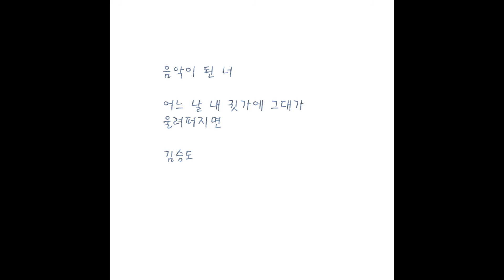[kpop/release] 김승도_너의 모습이 보여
많은 음악가들이 그러하듯 저 역시, 누군가의 마음 안에서 울릴 수 있는 음악을 만들어보고 싶은게 제 소망입니다.

As many musicians want to make music touching someone's heart, I hope so.